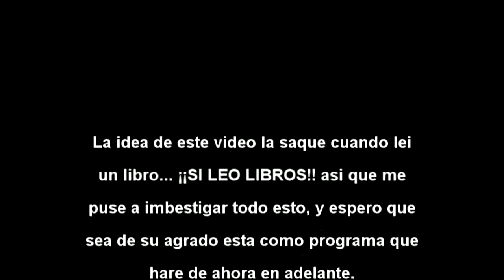Loquendo - La Dimensión Loquendera - Gárgolas.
Una nueva serie loquendo, o algo por el estilo... ustedes comprenden.